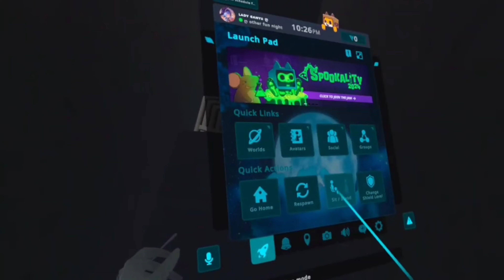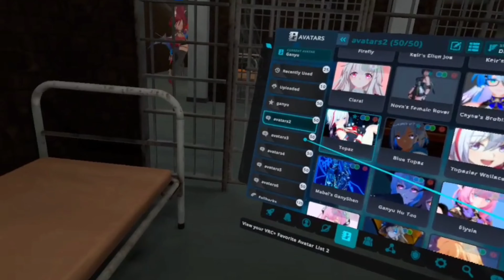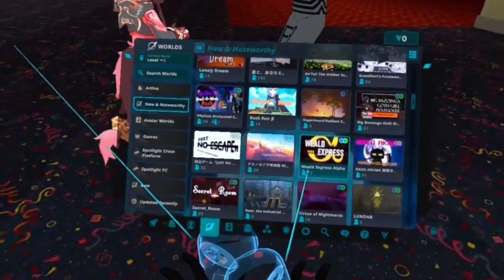Funny Vrchat moment Part um 7 I think